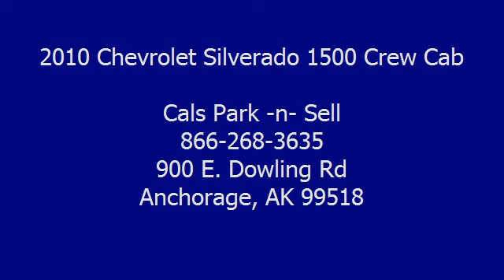2010 Chevrolet Silverado 1500 Crew Cab - Cals Park -n- Sell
900 E. Dowling Rd

For Sale: 2010 Chevrolet Silverado 1500 Crew Cab
VIN: 3GCRKSEA3AG207185
Engine: 4.8-Liter 8-Cylinder 302HP
Drivetrain:
Transmission: automatic
Mileage: 27,630
Color: GREY (exterior)  (interior)

Features:
2010 Chevrolet Silverado 1500 Crew Cab Pickup. This vehicle features the following equipment: automatic, 4.8-Liter 8-Cylinder 302HP, Air Conditioning, Auto-Dimming Rearview Mirror, Power Steering, Tilt Steering Column, Daytime Running Lights, Tire Pressure Monitor